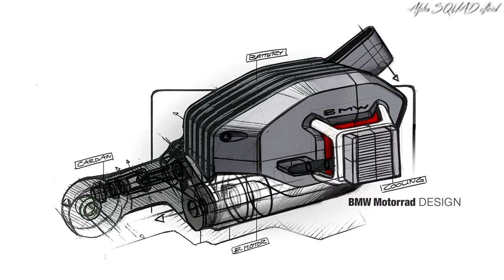BMW Motorrad Vision DC Roadster (BMW VISION)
BMW Motorrad Vision DC Roadster (FIRST LOOK) –  INTERIOR, EXTERIOR, AND DRIVE | The electrical awakening of the BOXER Engine

For more than 90 years, the 2-cylinder boxer engine has been a key element of the BMW Motorrad identity, in both technological and visual terms. But as the BMW Group consistently pursues electrification, the question arises as to what a BMW motorcycle might look like that is electrically powered? And how would it reveal itself at first sight to be a BMW? One possible answer to these questions is provided by the BMW Motorrad Vision DC Roadster, a highly emotional naked bike with electric drive.

“The boxer engine is the heart of BMW Motorrad – an absolute stalwart of its character. But BMW Motorrad stands for visionary zero-emissions vehicle concepts, too. In view of this, one question that arises is: what would happen if we were to replace the boxer engine with an electric motor and the required battery? The Vision Bike shows how we’re able to retain the identity and iconic appearance of BMW Motorrad in distinctive form while at the same time presenting an exciting new type of riding pleasure,” explains Edgar Heinrich, Head of Design BMW Motorrad. “After all: anyone who’s ever tried it out in practice knows very well that riding on two wheels is just as exciting when its electrically powered! The high level of torque right at set-off makes for breath taking acceleration. This almost brutal power delivery creates a whole new experience of dynamic performance. And the BMW Motorrad Vision DC Roadster puts a face to this experience.”

New drive, familiar appearance.

In a motorcycle, the motor is the centrepiece – it is the fundamental element, providing the basis for the entire architecture. But electrical drive components have completely different requirements in terms of installation space. While in a conventional motorbike the size of the engine is mainly determined by its capacity, it is the battery that takes up most space in the case of an electrically powered vehicle. The electric motor itself is relatively compact. Starting from this new basis, the BMW Motorrad Vision DC Roadster is able to make this transfer – retaining the iconic appearance of a boxer while filling it with a new function. This is why the Vision Bike is instantly recognisable as a BMW motorcycle, revealing its electric nature on closer inspection.

Dynamic performance reflected in the proportions.

In the side view, the BMW Motorrad Vision DC Roadster presents a highly dynamic gesture with clear front-wheel orientation. The low front section and the short, high rear convey a sense of agility. Instead of the fuel tank, a flat, finely-wrought tubular structure spans the vehicle corpus. Its further shaping integrates the seat in a modern form, thereby creating the flyline of a sporty roadster. The frame structure is a key factor in defining the dynamic side view.

High performance with a light touch.

The overall appearance of the BMW Motorrad Vision DC conveys a sense of lightness so as to emphasise driving dynamics. Elements such as the seat and the cooling system appear to hover around the battery. On the frame itself, lengthwise milled grooves create a fascinating visual effect, reducing the perceived volume and highlighting the bike’s longitudinal dynamics. This impression is further underscored by means of openings in the milled aluminium frame and the tubular frame structure arranged above it. High-tech materials such as carbon fibre and aluminium reduce the overall weight and give the BMW Motorrad Vision DC Roadster a technical aesthetic. Meanwhile, red contrast elements and brushed aluminium at selected points such as the battery, frame and cool systems emphasize the bike’s innovative geometry.